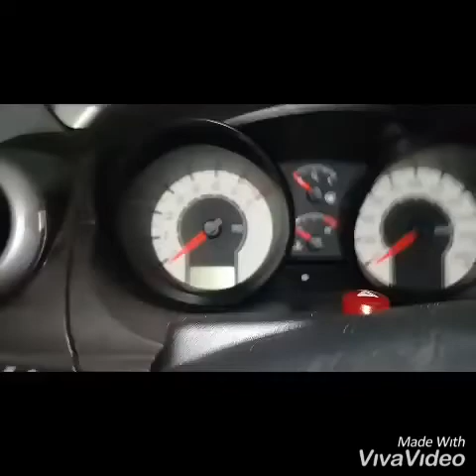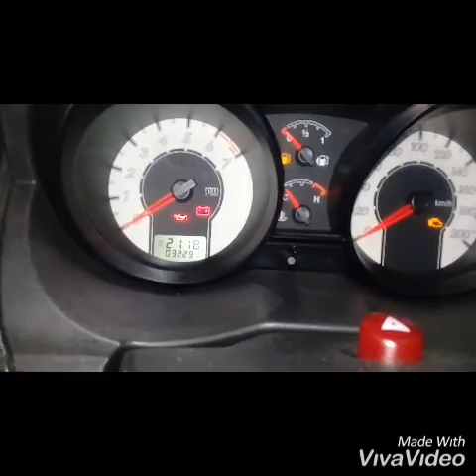FORD FIESTA 1.6 2008. COM 32.000 KM REVISÃO PREVENTIVA